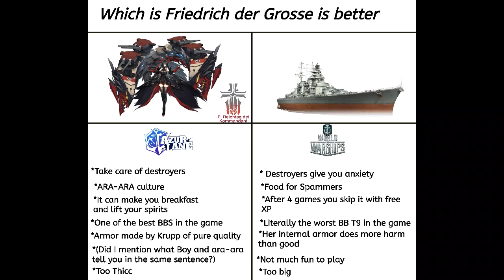Azur Lane Memes 21